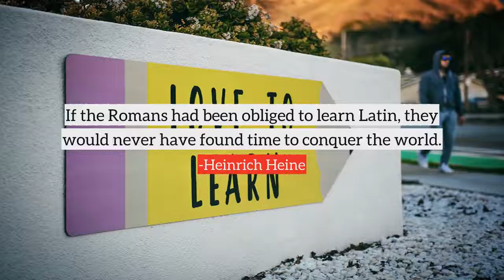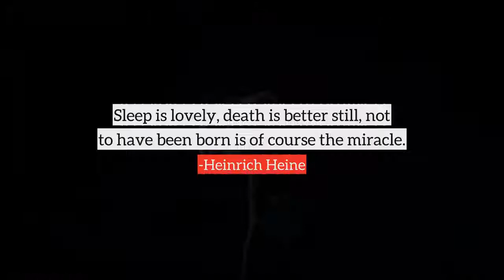Heinrich Heine top Quotes, best quotes from Heinrich Heine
Following are the few quotes from Heinrich Heine, in this video
1) If the Romans had been obliged to learn Latin, they would never have found time to conquer the world.
2) Human misery is too great for men to do without faith.
3) When words leave off, music begins.
4) Every man, either to his terror or consolation, has some sense of religion.
5) God will forgive me. It's his job.
6) The Bible is the great family chronicle of the Jews.
7) I will not say that women have no character rather, they have a new one every day.
8) Sleep is good, death is better but of course, the best thing would to have never been born at all.
9) The Wedding March always reminds me of the music played when soldiers go into battle.
10) Communism possesses a language which every people can understand - its elements are hunger, envy, and death.
many more...